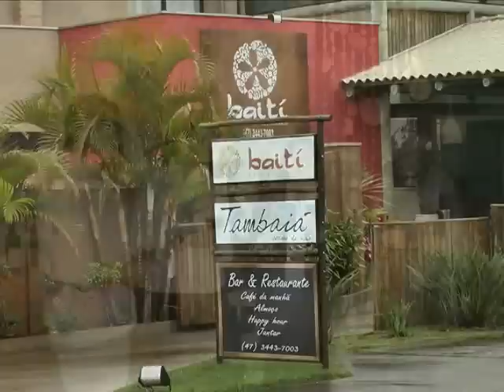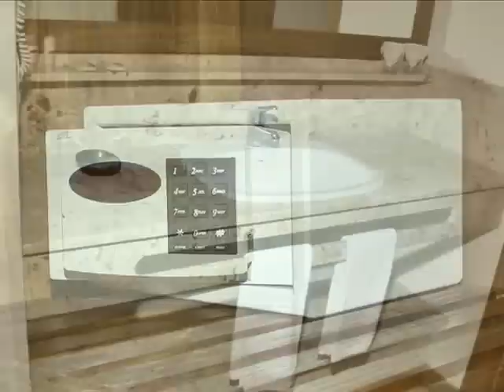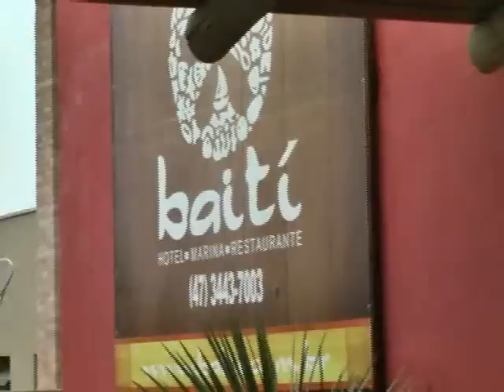Hotel Baiti e Restaurante Tambaiá